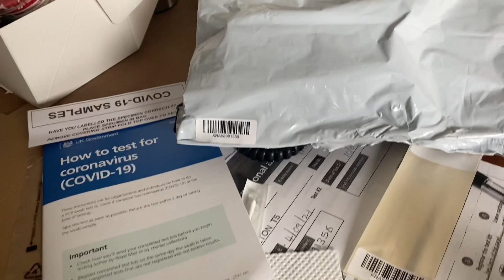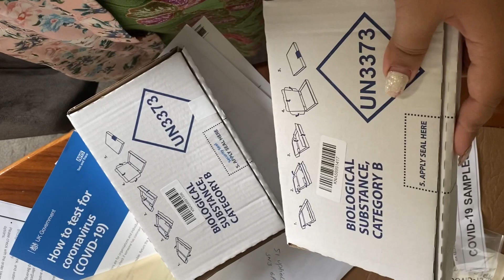QUARANTINE DAIRIES DAY 2 SELF PCR TEST // Nepali in the UK 🇬🇧